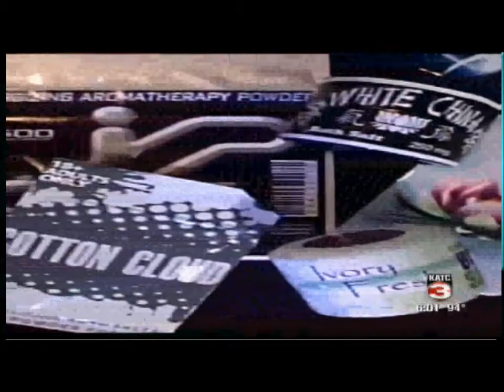Man Accused of Biting Off Chunk of Victim's Face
This is becoming a trend. Yet another person who is alleged to be on Bath Salts bites another person.